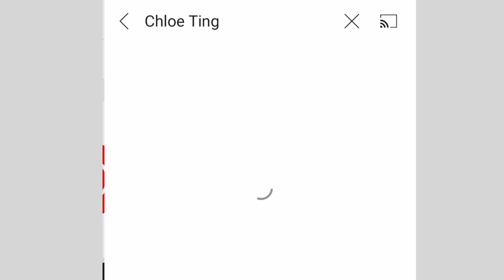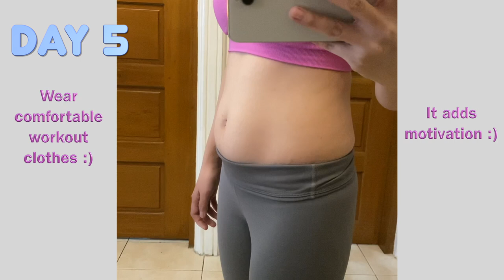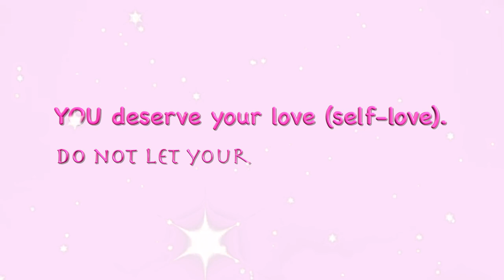FLAT TUMMY in 2 WEEKS? | How to lose belly fat with Chloe Ting’s 2 week shred challenge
Abs WorkoutChallenge MomFitness Hello guys and momshies! I tried doing this 10 minute abs exercise for 2 weeks at home using Chloe Ting's 2 week abs workout challenge (2 week summer shred challenge). Instead of the entire program (30-40mins per day), I only did the abs workout (10mins per day) for 2 weeks due to limited time. Watch this video to see the results. I also shared some tips and learnings :)

Two months before I did this challenge, I started doing simple workouts at home to get back in shape (and lose mommy fats). When I got the weight that's comfortable for me, that's the time I focused on my abs with this Chloe Ting's 2 weeks abs exercise. Abs exercises done are leg raise clap, reverse crunch, Spiderman plank, Russian twist, in and out, plank with hip dips, plank jacks, hundreds, crunch, up and down plank, plank, heel tap, bicycle crunch, and straight legs crunch. *For plank jacks - I did it wrong (body should be straight) 😊

I'll be uploading my entire fitness journey including my diet and non-exercise losing weight tips in my future vlogs so make sure to SUBSCRIBE to my channel :) Hope this will inspire you to also start your fitness journey, even if you're already a mom like me :)

This will help grow this channel 😊 Thank you so much! 💕

Music used (credits to):
Culture Code feat Karra - Make Me Move
Trap Music with Vocals
Hoober - Higher feat Vanessa Campagna
Cream Blade - Daydream feat Romi
Sad Puppy feat George R. Gaitanos - Never Look Back
Unknown Brain - Hollywood Perfect feat NotEvenTanner
Heuse& Wooley - Don't Hold Me Down feat Taryn
Tom Wilson - Zero Gravityfeat Jauque
Facading - You & Me
Ascense - Places Like That